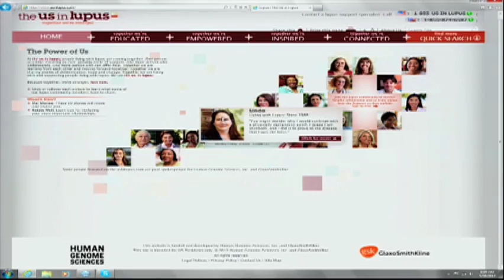Common Lupus Symptoms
Watch as we speak with Lupus expert Dr. Joan Merrill about how we can diagnose this disorder and reduce the side effects.